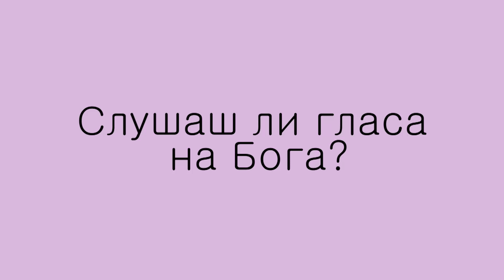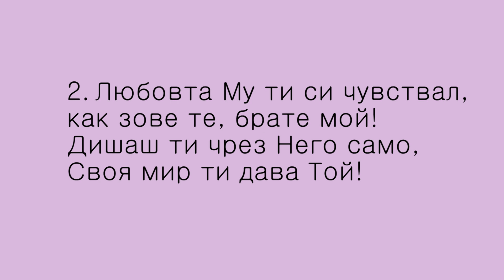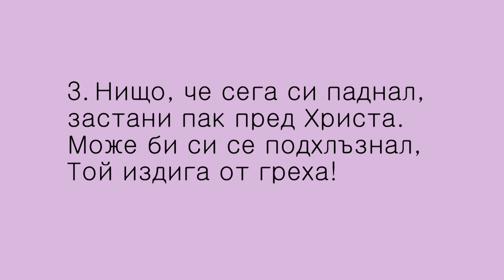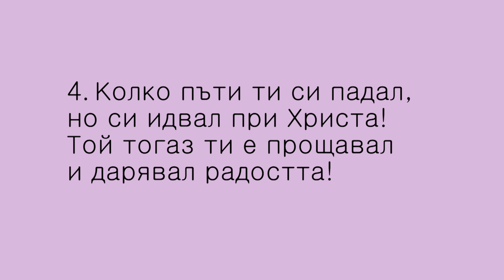Слушаш ли гласа на Бога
1. Слушаш ли гласа на Бога,
нежно Той над тебе бди.
На вратата вън очаква,
слушай що говори ти!

Припев:
Колко нежно теб Исус зове:
"Ще ли да презреш ти туй небе?"
Отвори ти свойте двери,
в теб Исус да се засели!
Мир в душа ще имаш ти,
само там при Спаса Си!

2. Любовта Му ти си чувствал,
как зове те, брате мой!
Дишаш ти чрез Него само,
Своя мир ти дава Той!

3. Нищо, че сега си паднал,
застани пак пред Христа.
Може би си се подхлъзнал,
Той издига от греха!

4. Колко пъти ти си падал,
но си идвал при Христа!
Той тогаз ти е прощавал
и дарявал радостта!